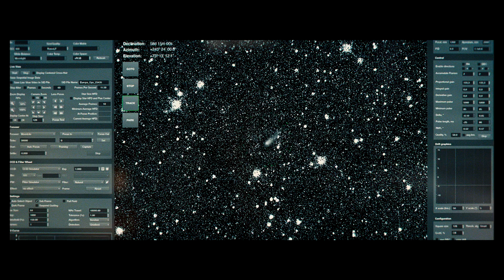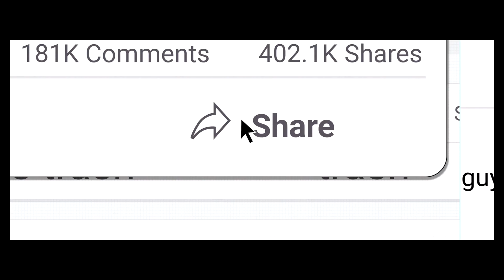אל תסתכלו למעלה | Don't Look Up טריילר